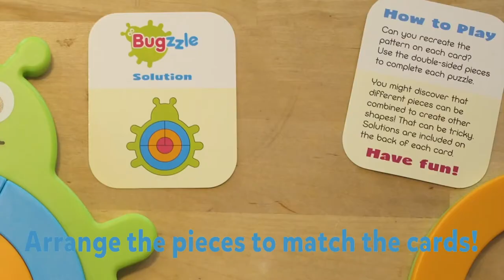Bugzzle by Fat Brain Toys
Bugzzle Brainteaser by Fat Brain Toys – A pattern matching Puzzle Bug
A great way to introduce fractions to younger children
Develops fine motor skills and hand-eye coordination
Promotes problem solving and concentration